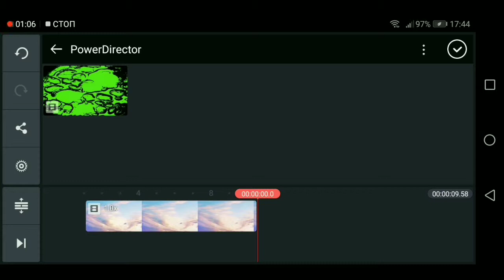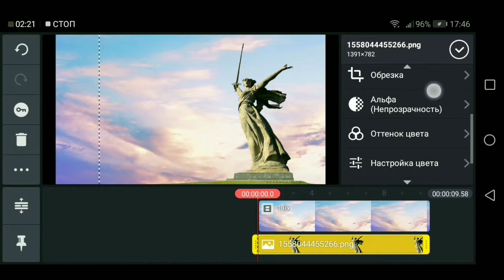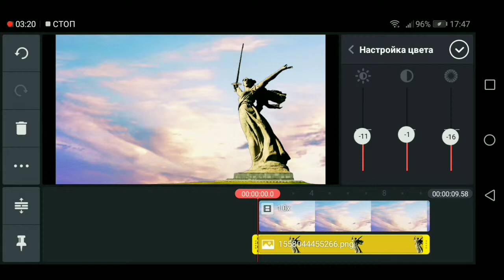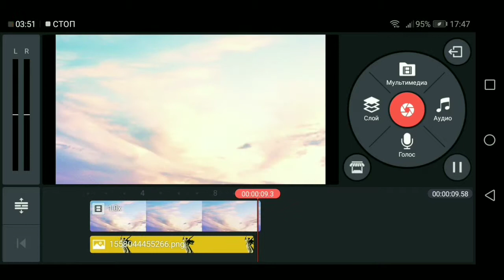green screen effects Анимированный фон на фото в kine Master Chroma key, Kinemaster video editing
green screen effects kine Master animate, chroma key анимированный фон,монтаж видео